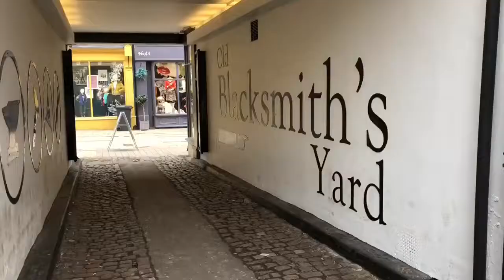SweetStatistics #66 The Forge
SweetStatistics #66  The Forge, where we all danced.